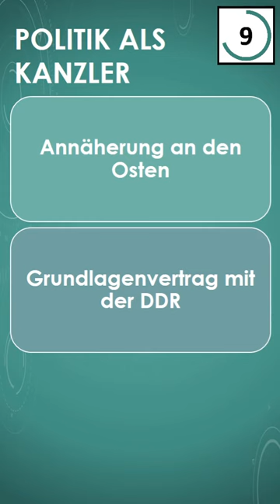Willy Brandt in 30 Sekunden erklärt